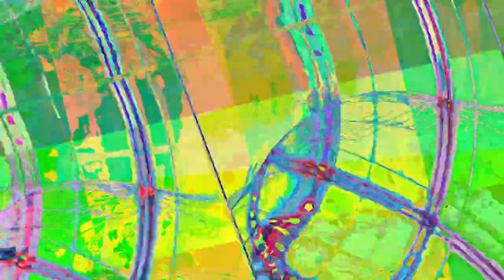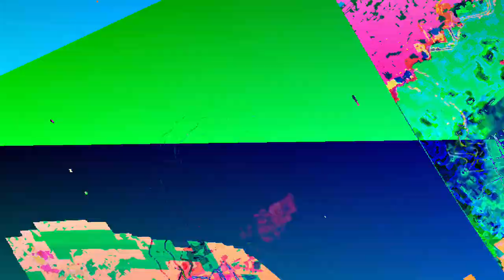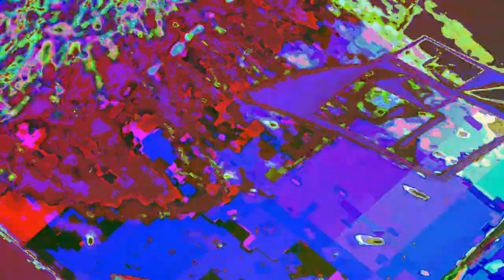[EPILEPSY WARNING] Movie 23 08 04 17h14m15s